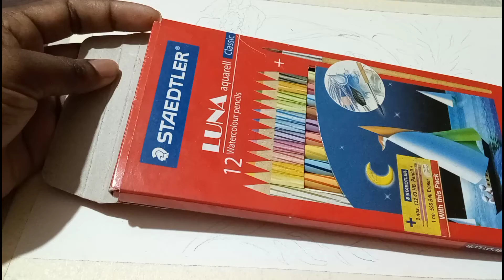watercolorpencil ഉപയോഗിച്ച് എങ്ങനെ ഒരു ചിത്രം വരയ്ക്കാം